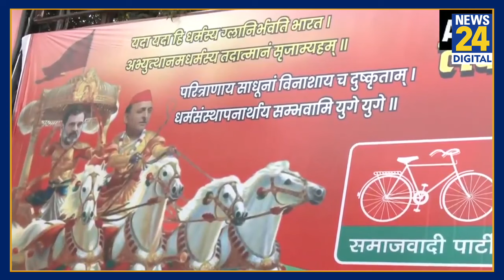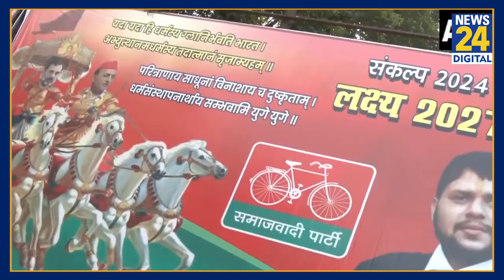Samajwadi Party के ऑफिस के बाहर लगे पोस्टर, Akhilesh yadav को बताया कृष्ण